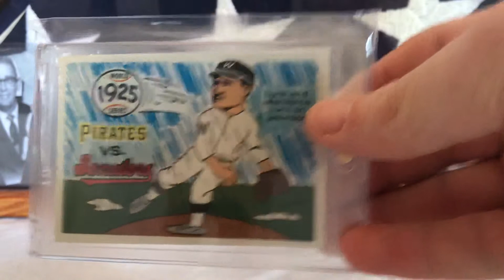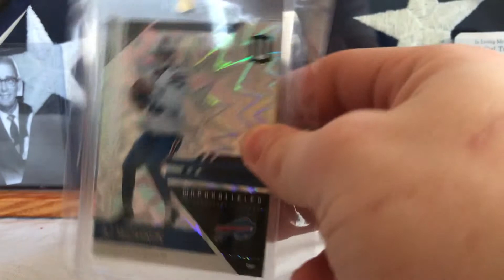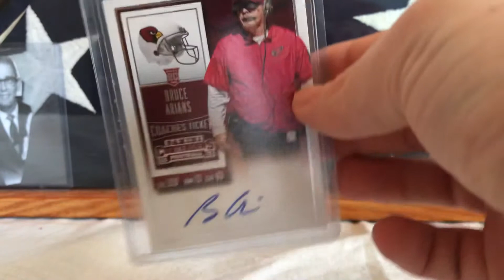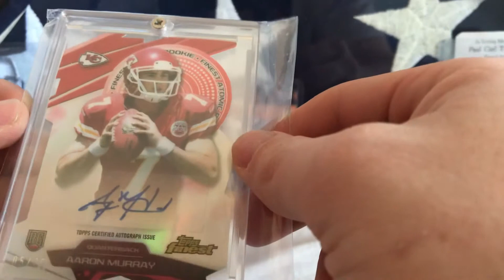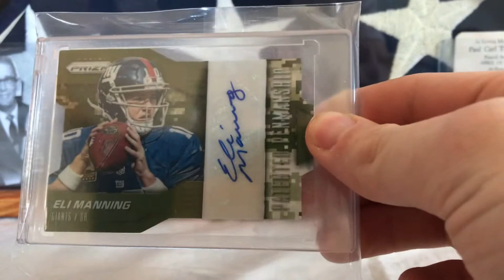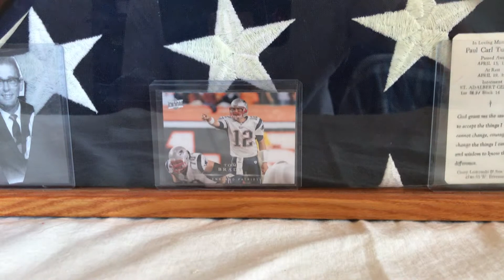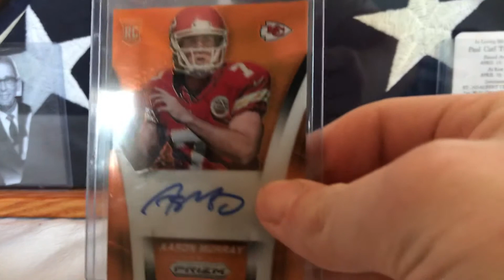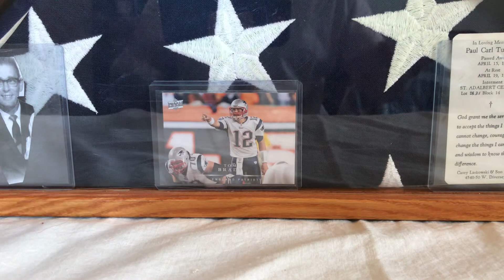Set completions Rainbows and AJ’s